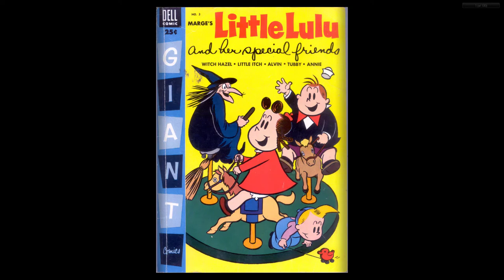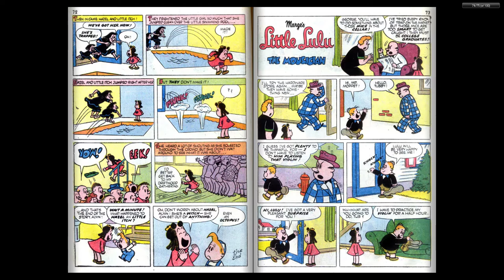Marge's Little Lulu and Her Special Friends #03 (Dell Comics)